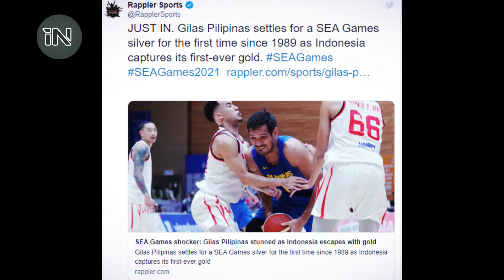Chot Reyes HINDI MAG RESIGN - SBP Babaguhin ang Gilas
Asahan ang malaking pagbabago na magaganap sa Gilas Pilipinas. Sinabi ni Samahang Basketball ng Pilipinas (SBP) President Al Panlilio na walang ibang sisisihin kung hindi sila.

Ang kanilang pagkatalo ay hindi na katapusan ng mundo ng basketball at sa halip ay isang hamon. Tiniyak din ni Panlilio na makakbangon ang Gilas para bawiin ang kanilang trono. Pero maaring hindi magreresign ang coach ng national team na si Chot Reyes. Kahit gaano pa kalakas ang sigaw ng mga fans, ay hindi natinag ang SBP at mukhang wala muna silang balak na palitan si coach chot reyes

hindi parin tumitigil hanggang ngayon ang sigaw ng mga netizens na mag resign na si coach chot reyes at muling ibalik si coach tab baldwin upang bumalik sa dating lakas ang national team.